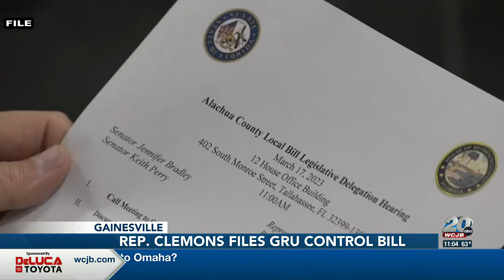City leaders respond after Rep. Clemons files bill to transfer control of GRU to state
Commissioner Chestnut voices her concerns over accountability.